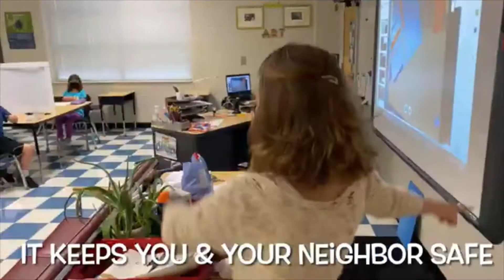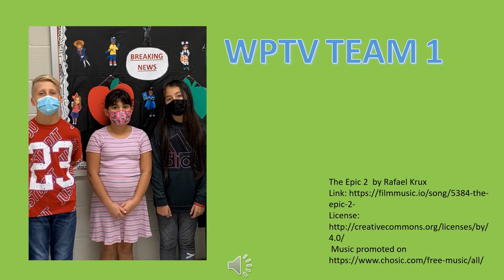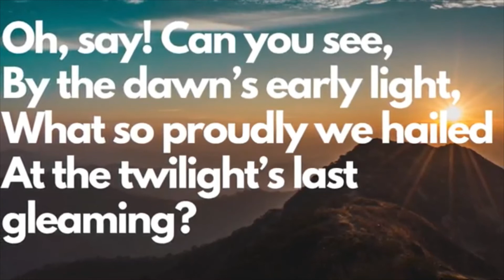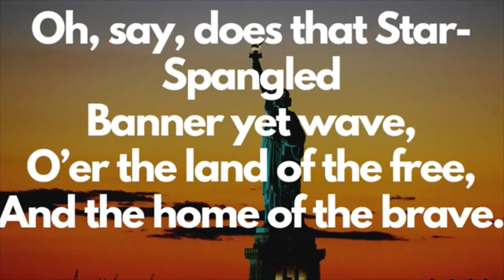Jan 11 News Show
National Milk Day